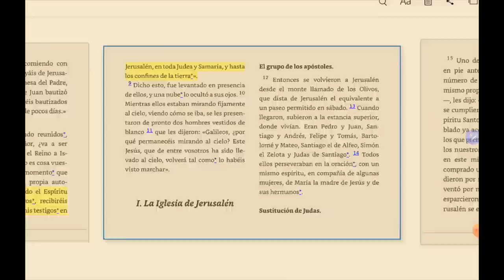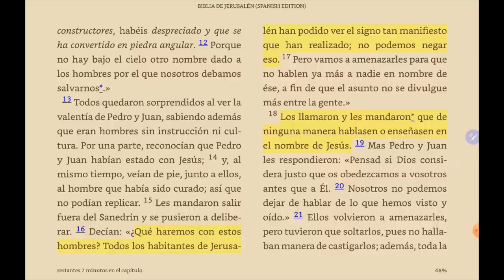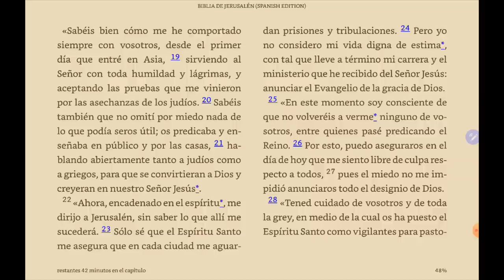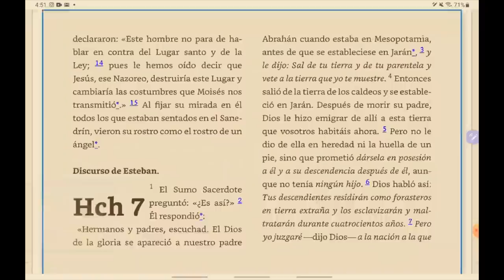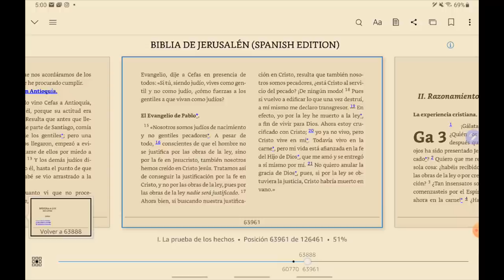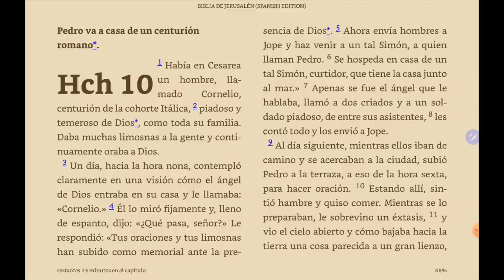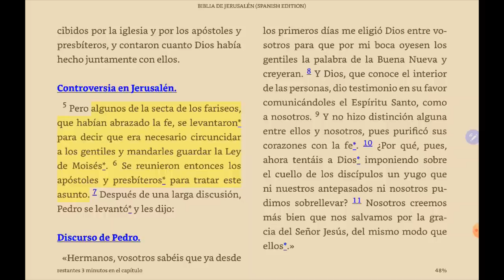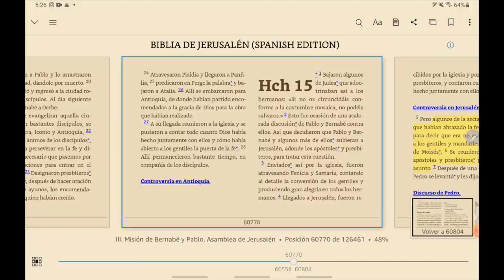Hechos de los Apóstoles, 3 de 3, Temas centrales de este libro